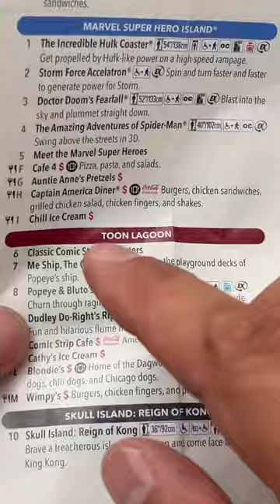Useful Lifehack by ThinOptics 😍 Always on the Go | Readers + Reading Glasses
Perfect weather to go and travel. You're never lost with ThinOptics Readers!  As on the go as you are and consistently lightweight and ready to go. ThinOptics reading glasses are engineered for Always with You convenience.